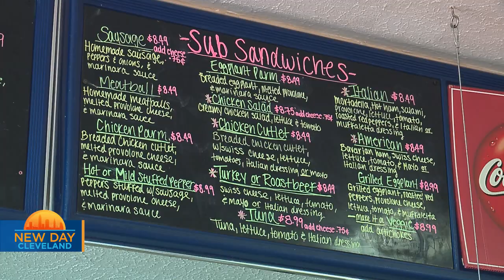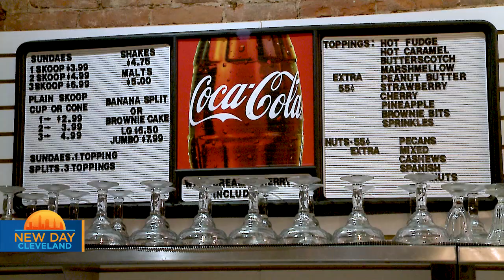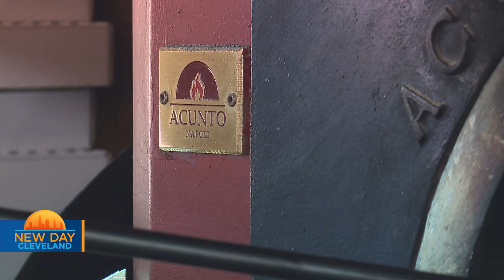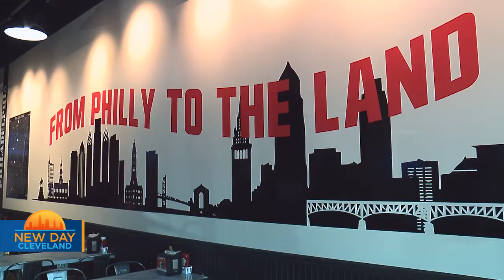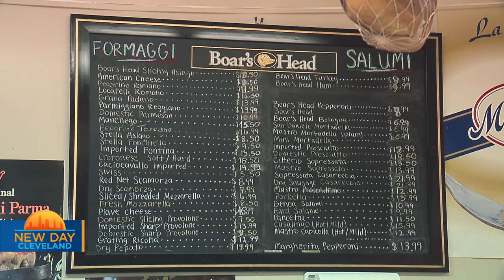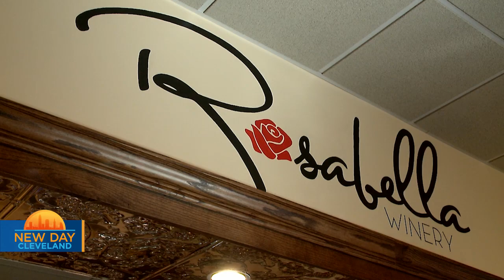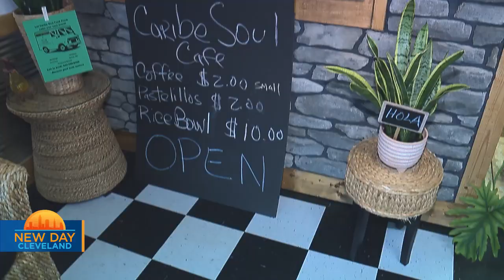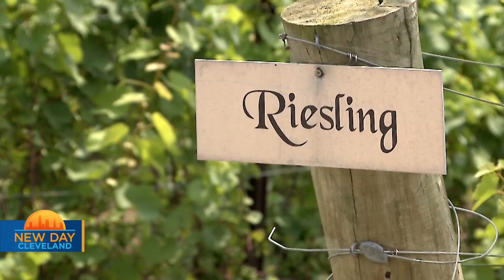Wine and Dine